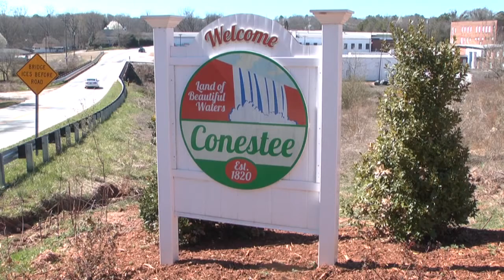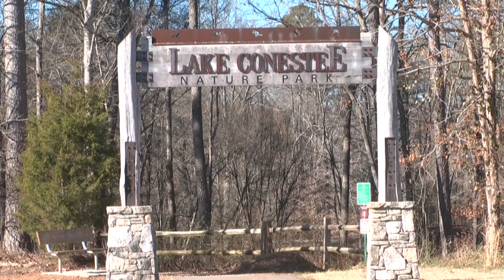Conestee: Greenville County. SC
The Conestee Community presents a unique opportunity for development and revitalization. Conestee's abundant natural and recreational resources including Lake Conestee Nature Park and the Swamp Rabbit Trail, as well as its close proximity to major employment centers including South Carolina Technology and Aviation Center (SCTAC) make it very attractive for future housing and commercial growth.